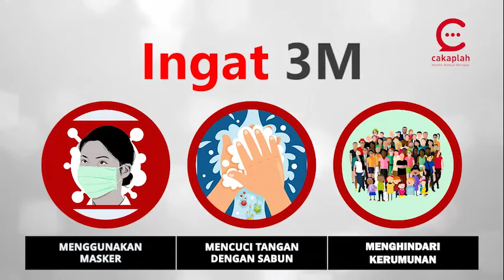Warga Antusias Ikuti Rapid Test dan Swab Antigen Gratis Nasdem Riau